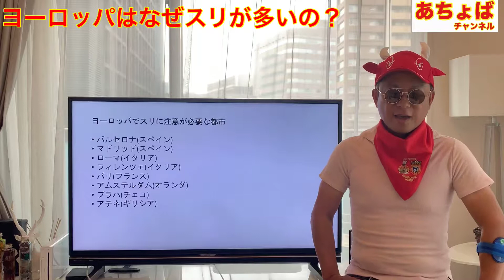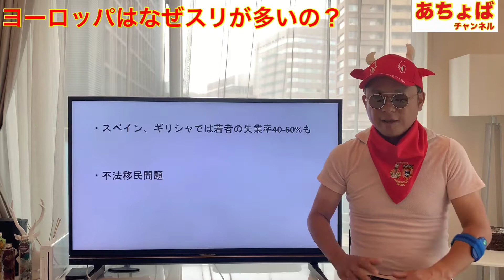ヨーロッパはなぜスリが多いの？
スペイン、イタリア、ギリシャ。
友人が何人もスリ、置き引きに逢いました。
で、ヨーロッパはなぜスリが多いのか調べてみたよ！